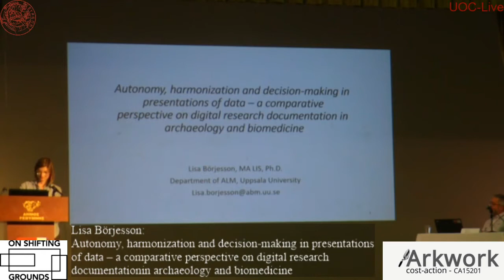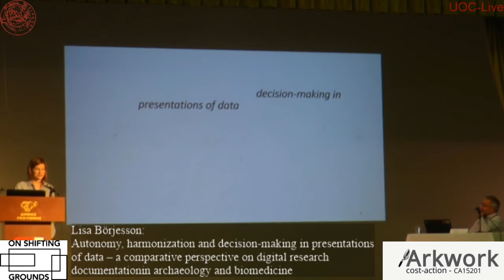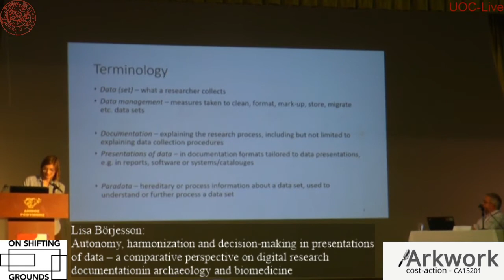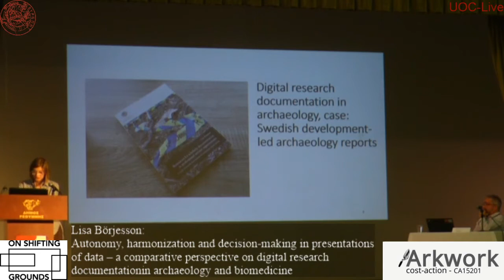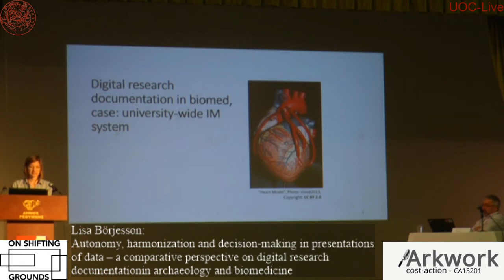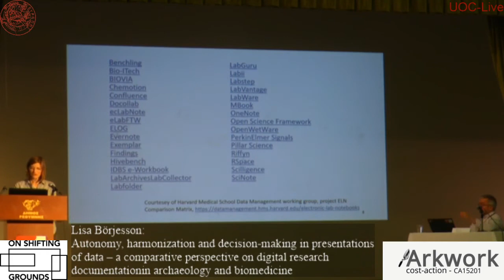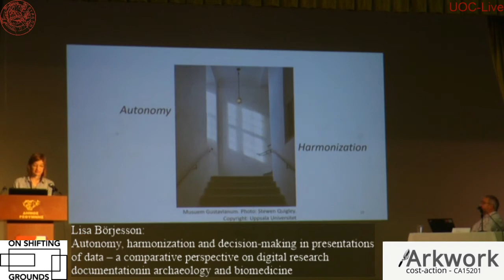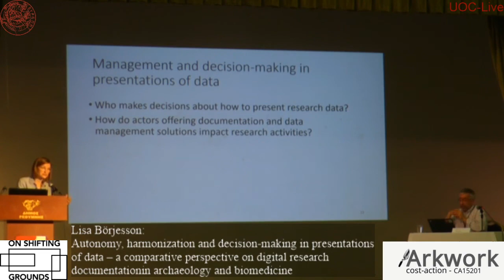Cost ARKWORK Conference Crete Day 3 - Lisa Börjesson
Keynote Lisa Börjesson, Uppsala University: "Autonomy, harmonization and decision-making in presentations of data – a comparative perspective on digital research documentation in archaeology and biomedicine" at Cost ARKWORK Conference "On shifting grounds – the study of archaeological practices in a changing world", 3-5 October 2019, Rethymnon, Crete. These videos are based upon work from COST Action ARKWORK, supported by COST (European Cooperation in Science and Technology).